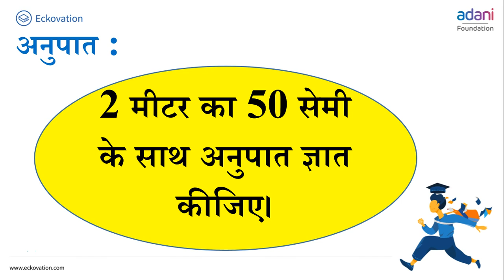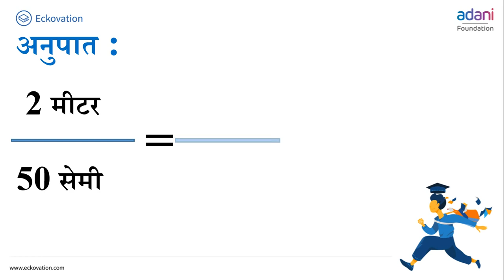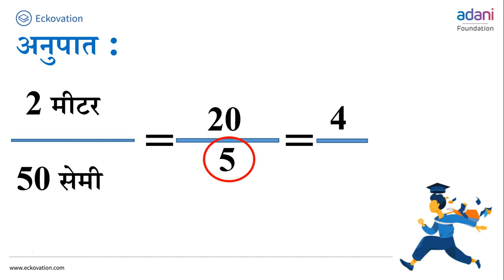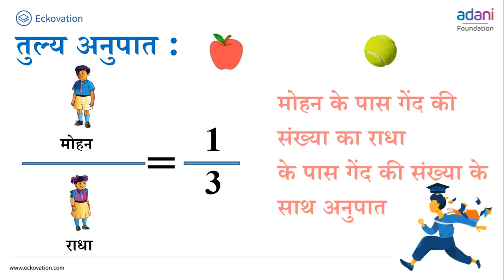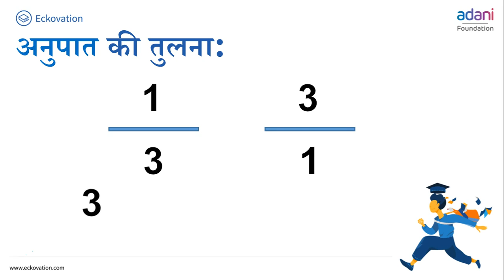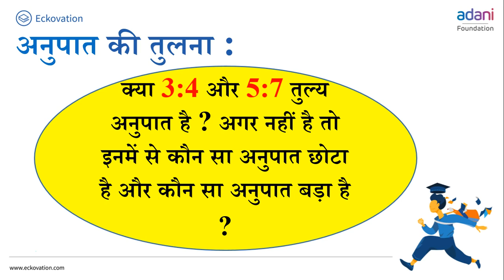अनुपात एवं समानुपात Part 2 |Class 7 Maths| Hindi Medium